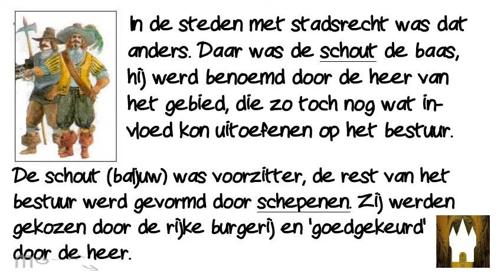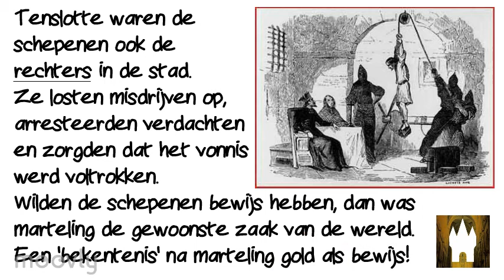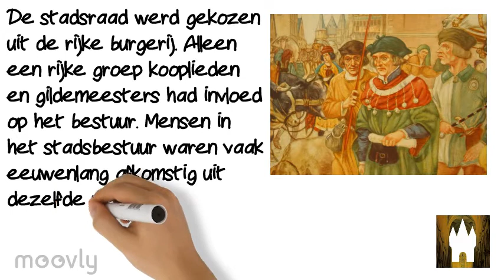Middeleeuwen - bestuur en recht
Tijdvak 4: De tijd van steden en staten.
Besturen en rechtspreken - Flipping the classroom
Over de schout, schepenen, stadsraad en burgemeesters. Over regels en wetten, straffen en invloed van de rijke burgerij op het bestuur.